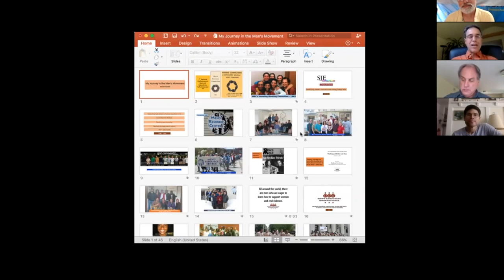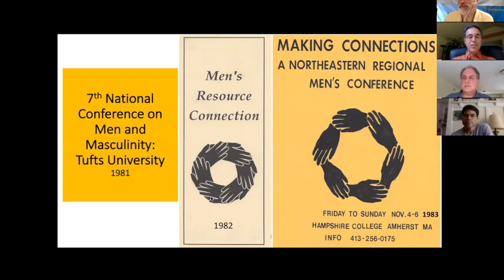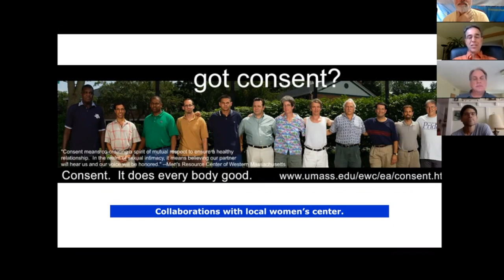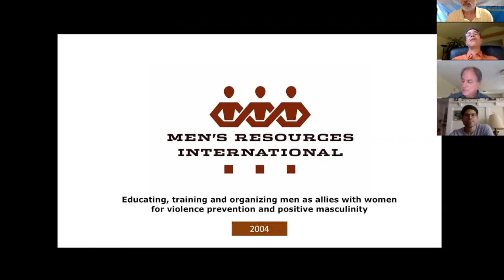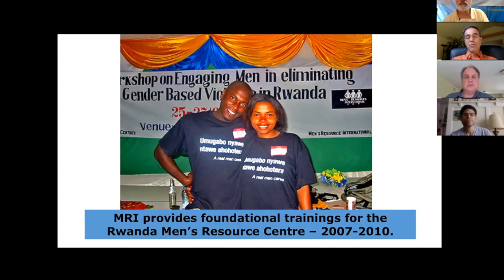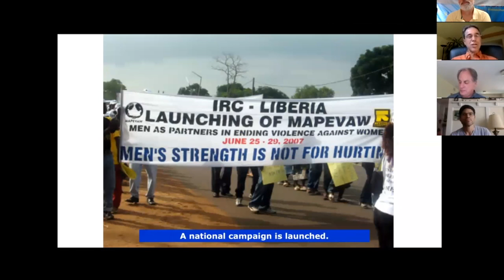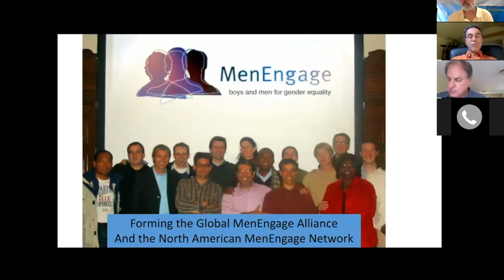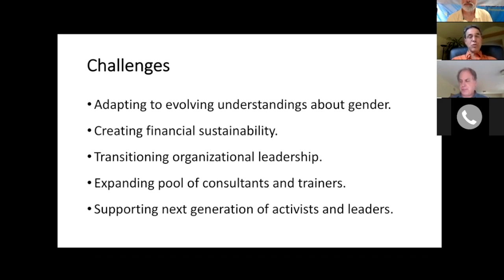My Journey in the Men's Movement - Steven Botkin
This video is about my 35 years of work in the field of men and masculinities from the Men's Resource Center of Western Massachusetts to Men's Resources International and the Global MenEngage Alliance.